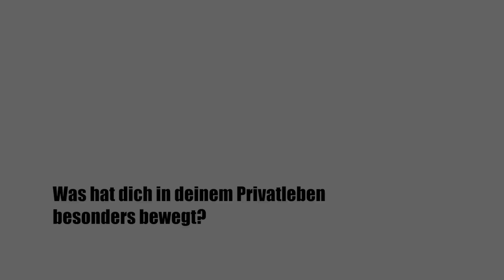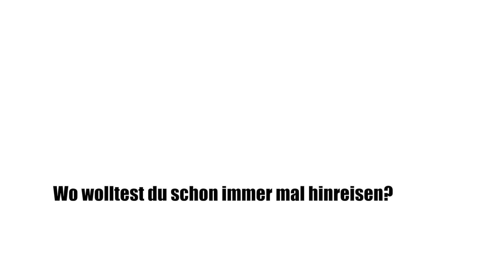Tivela CloseUp Interview Marco Terrazziono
Private Einblicke Marco Terrazziono